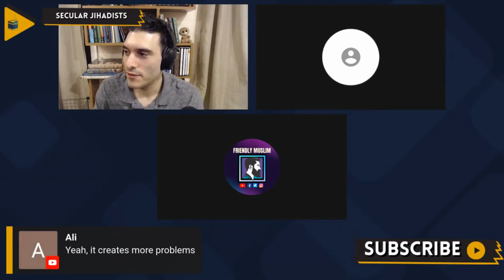What Is Wrong Religious Symbolism In Public Institutions?